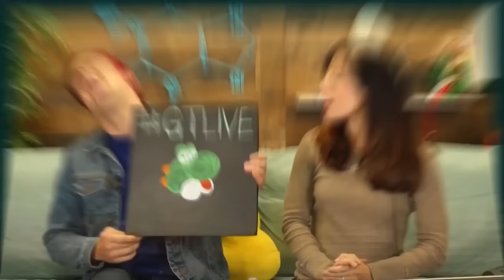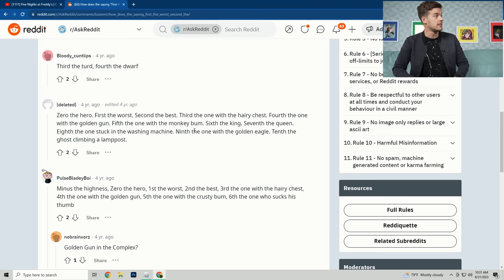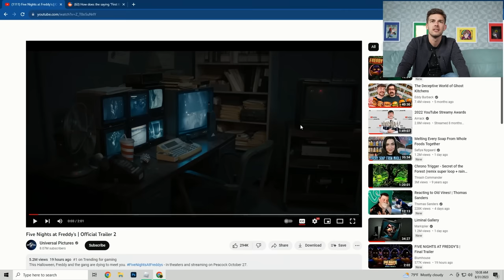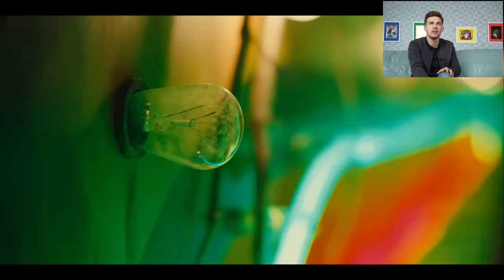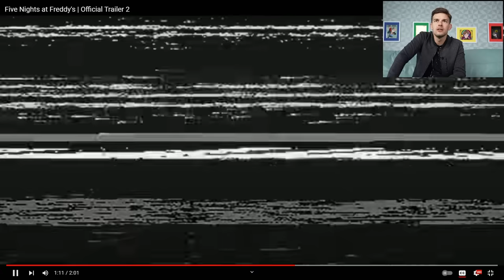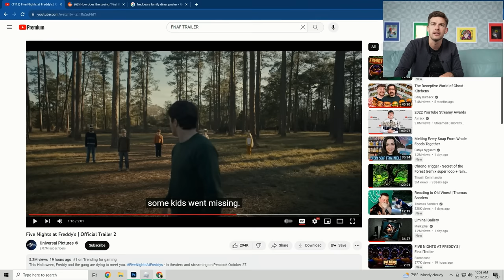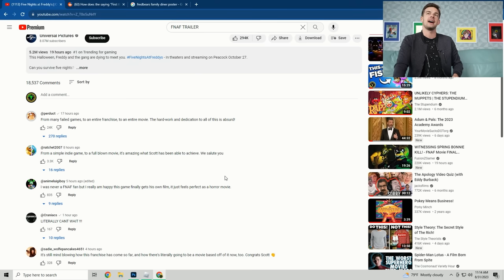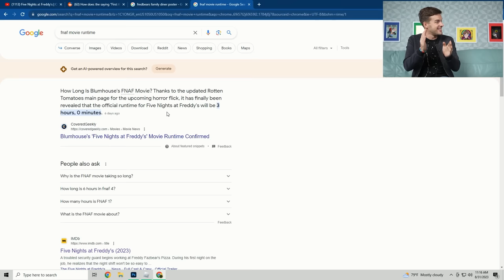The Final FNAF Movie Trailer!! | Matpat Reacts To Five Nights At Freddy's | Official Trailer 2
Loyal Theorists, welcome to another FNAF movie trailer reaction! Also, welcome to a new season of GTLive, we're in the process of moving the studio but obviously, I had to drop what I was doing to sit down and react to this new trailer. When FNAF calls I just come running! These trailers have looked FANTASTIC so far and I can't wait to see what they have in store for us in this one!

0:00 - The Witty Banter
13:20 -  new season of gtlive, same old chapter titles
46:56 - The Witty Wrap Up

*Join Our Other YouTube Channels!*